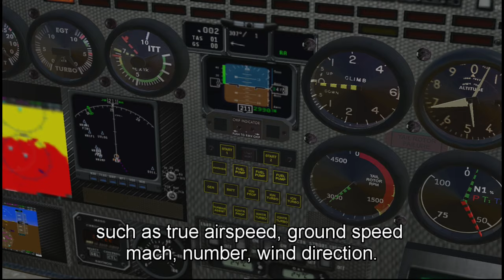Airwolf 2024 First Look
2024 HUD Variant of Airwolf for X-Plane 11